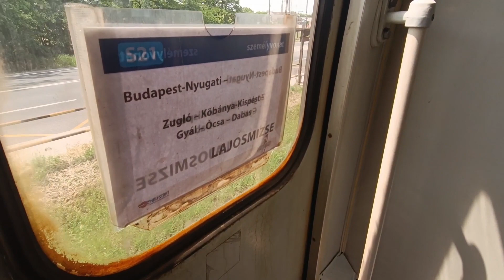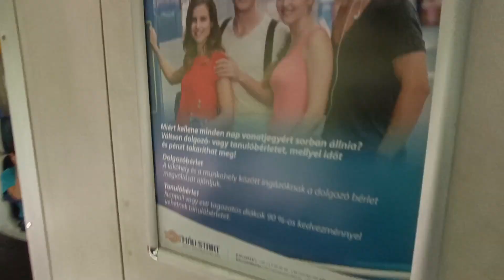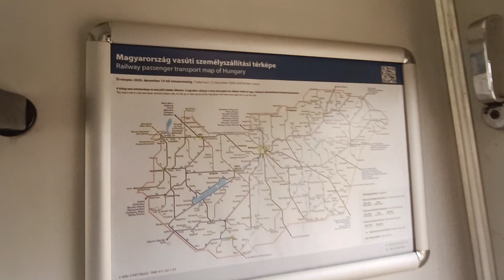Az egyetlen rövidtávú Orosz, Dízelüzemű Motorvonat a Világon: Kipróbáltam a 416-os sorozatú Mozdonyt